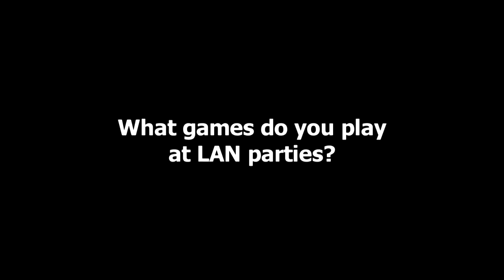What is a LAN?, a documentary. [Part 1]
The Guinness World Record for the longest LAN Party was successfully achieved.

LAN Party gaming reached a new level during a Guinness World Records attempt at the NVISION® 08 event from 25 to 27 August in San Jose, California, USA.